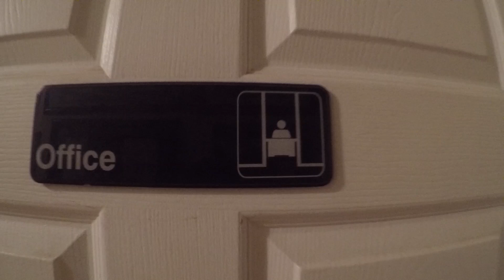Work Hard Play Hard